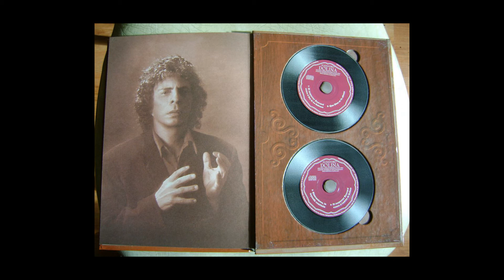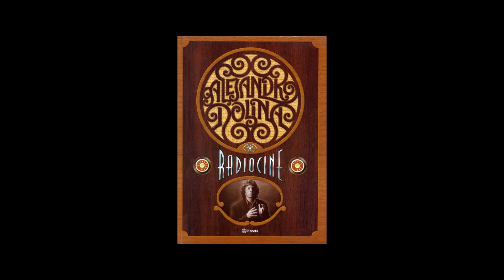Radiocine A. Dolina: 3- Blancanieves, La leyenda continúa